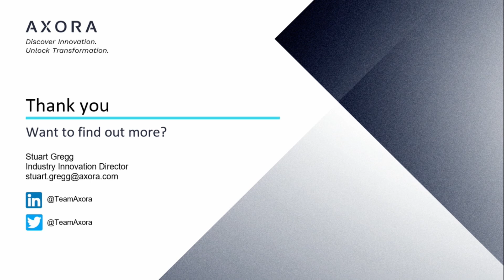The drive to net zero: has the oil and gas industry got what it takes?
Hear stories and insights from our four panelists on how the oil and gas industry is handling the goals that lay ahead on the journey to net zero.